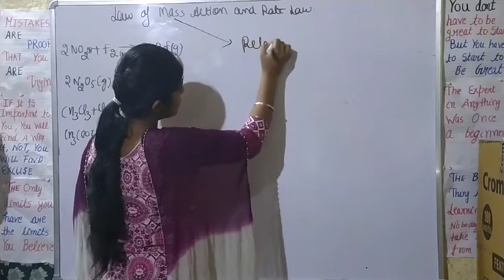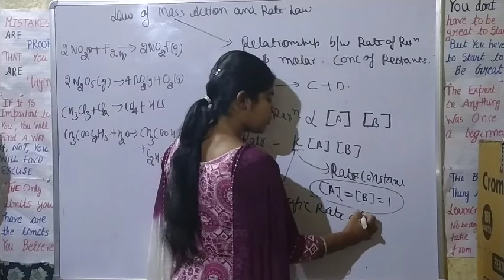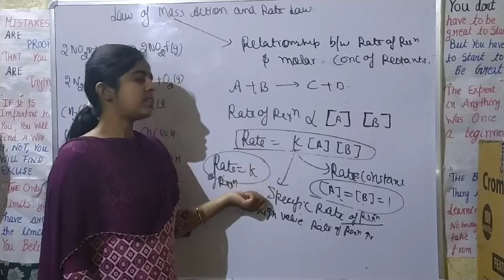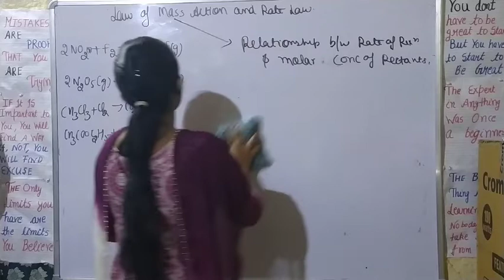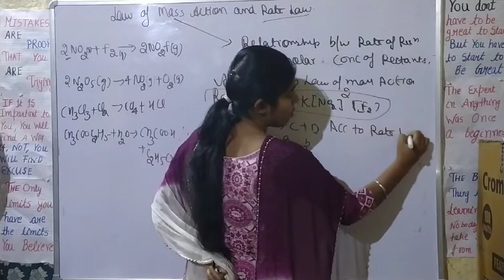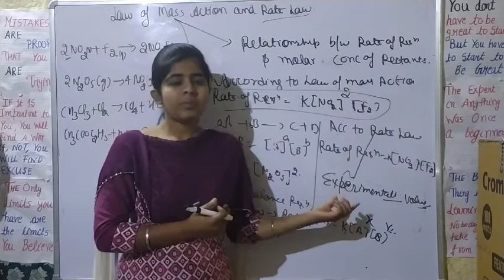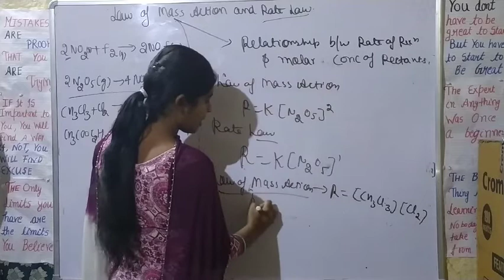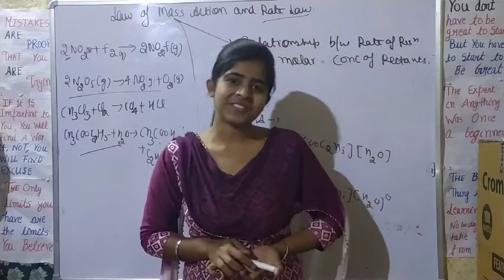Master cadre/chemistry/Law of mass action/chemical kinetics part-2